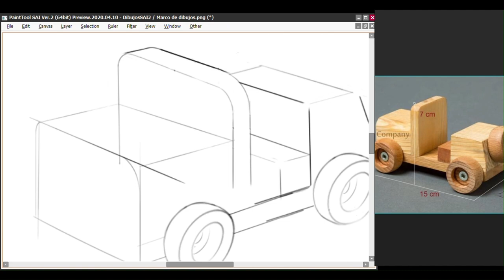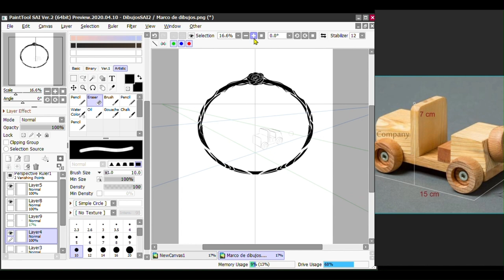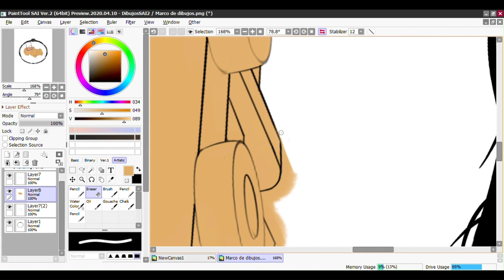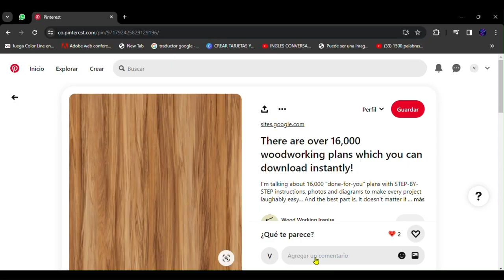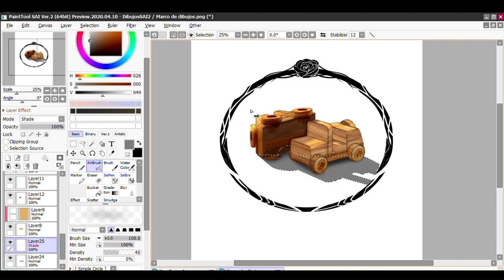Carros de Madera - Más Allá del Blitz Arte Oficial Timelapse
Uno de los artes oficiales del libro Más Allá del Blitz, jugué un poco con las texturas e imágenes junto con las sombras y el color base para obtener este lindo resultado :)
Cliente: J. F. Behatzen
Encargo de: Vidal Navas
Libro: Más Allá del Blitz
Arte por: Victor Navas